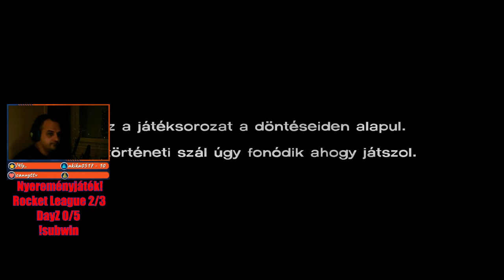Stream Visszajátszások - The Walking Dead s01e05